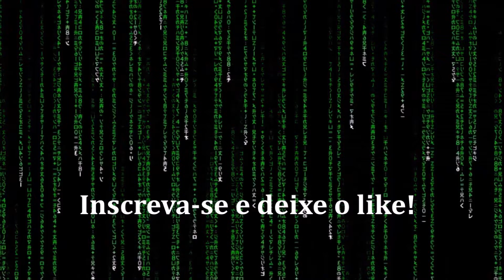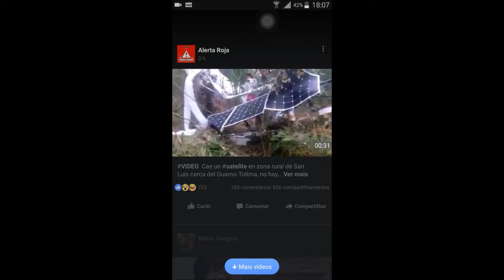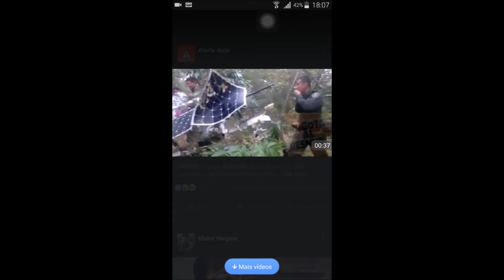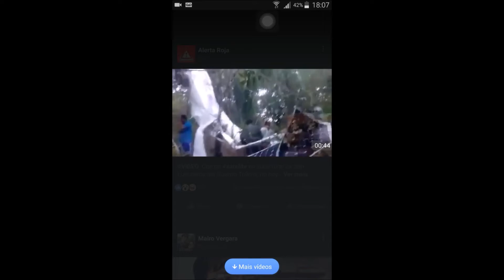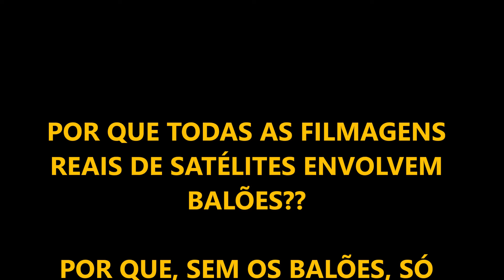Satélites! Vamos aos questionamentos! Parte 1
Por que não temos filmagens reais de satélites em órbita no espaço? Por que só nos apresentam animações gráficas? Por que todas as filmagens reais de satélites envolvem balões?